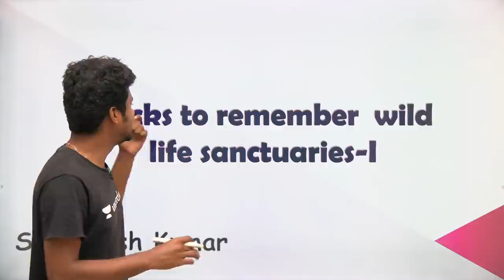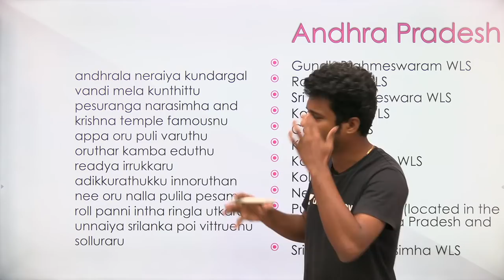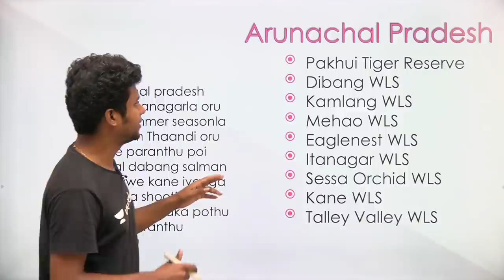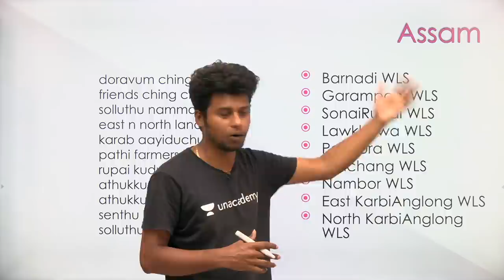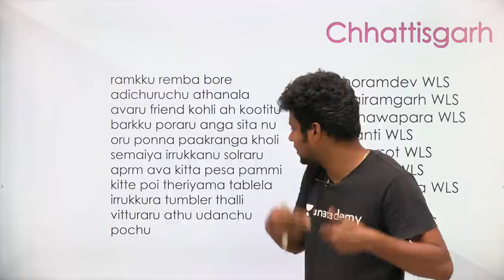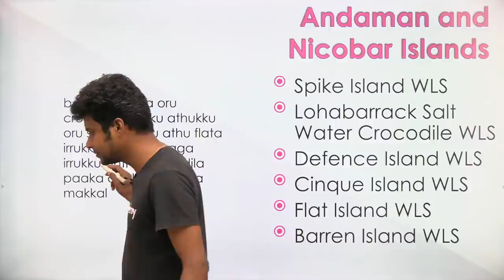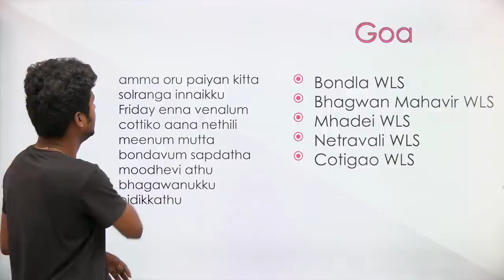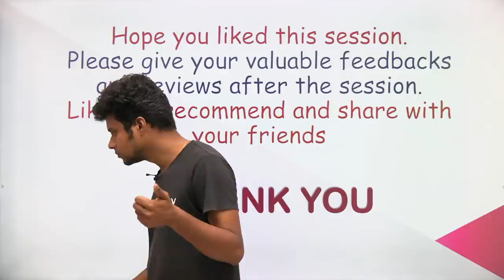Tricks to remember Wildlife Sanctuaries - I in Tamil by Naresh Kumar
In this session, Naresh sir will share some tips and tricks to remember Wildlife Sanctuaries

Unacademy Plus Subscription Benefits:
1. Learn from your favorite teacher
2. Dedicated DOUBT sessions
3. One Subscription, Unlimited Access
4. Real-time interaction with Teachers
5. You can ask doubts in the live class
6. Download the videos & watch offline